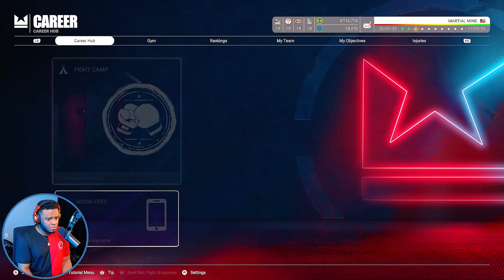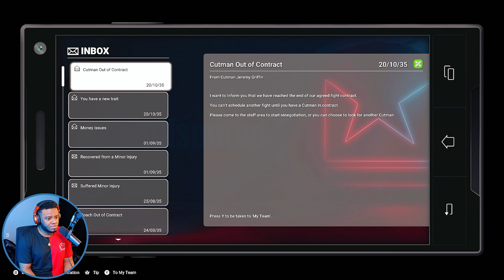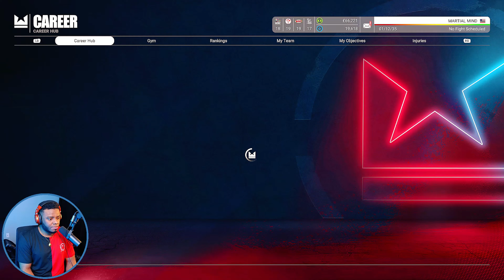Undisputed Boxing Career Mode - Ep.14 (Title Shot With A BIG Twist)